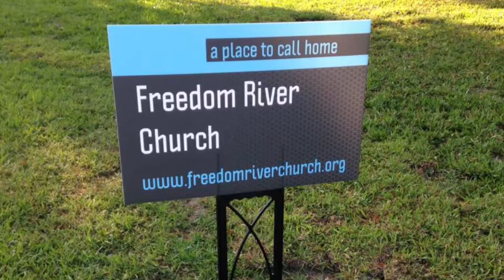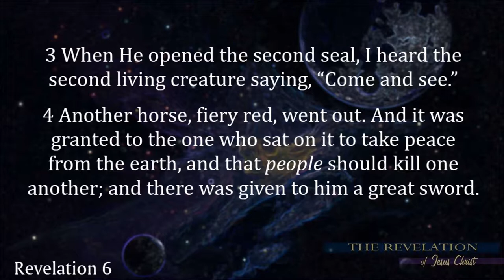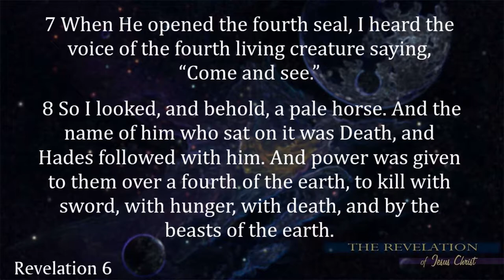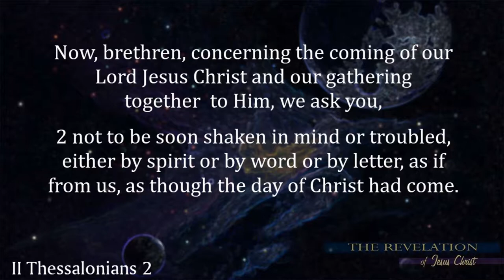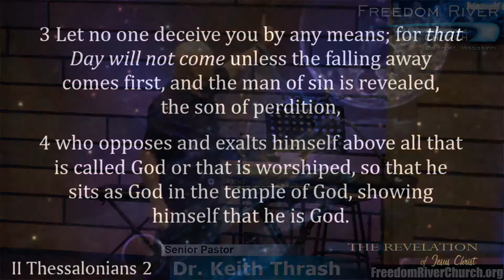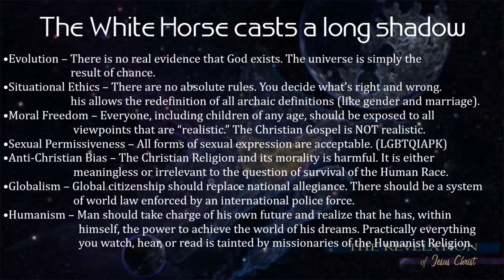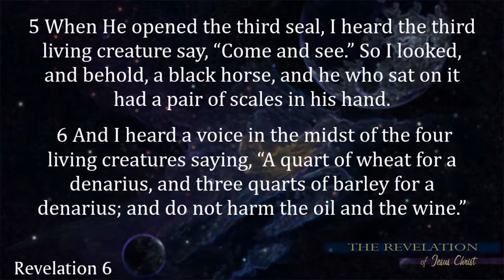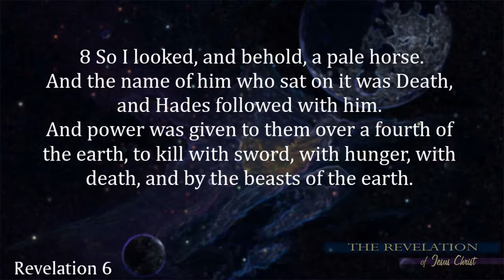Freedom River Church Sunday Message 9/2/18 The Four Horsemen (Storm Riders) Revelation 6:1-8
For two wonderful and inspiring chapters, we have been in Heaven. The Scroll (Title Deed to Earth) has changed hands, and the right to rule and judge has been placed upon Jesus. Now, we have come down from the majesty to see what’s happening down here on
the rebel planet of Earth. Time has come for God to intervene in human affairs. Judgement is given to the SON as seven seals on the scroll are about to be broken.

Seal One: The White Horse: The Spirit of ____________________ 6:1-2
Who is this mysterious rider on the white horse? Let’s not forget our little friend – CONTEXT. In verse 8, the Holy Spirit Himself gives us the interpretation of the symbol of the fourth horseman. He tells us the rider is death, and hell drives the hearse! CONTEXT tells us that these riders are not persons, but personifications. They are not people; they are things (events, happenings). The worst part is the truth that these horsemen are simply very unpleasant continuations of current trends and mindsets that go wild as the
Holy Spirit‘s restraint is removed. Let me give you a clue to the rider: he might win a race, but he ain’t a King!

Seal Two: The Red Horse: The Spirit of ___________________ 6:3-4
Our world is being ripened now for the rider on the red horse. This rider personifies world conflict and death on a massive scale. War will rule the world.

Seal Three: The Black Horse: The Spirit of ___________________ 6:5-6
(5d) - …“had a pair of balances in his hand”… - Balances are not a symbol of judgement, but of measurement. Balance scales are used to weigh out the distribution of precious food and necessities.
(6a) - … “heard a voice in the midst”… - Suddenly, someone speaks from the center of the four living creatures. This is the only time that someone associated with the four horsemen speaks, other than the living creature that calls John to “come and see.” The
voice has to be either Jesus or God the Father.
(6b) - …“a quart for a day’s wage”… - God’s brief statement opens the window on how devastating the inflated famine prices are. For the common man, life will be reduced to using all his resources to secure the barest of life’s necessities. Forget feeding the family.
Forget paying the mortgage or putting gas in the car.
(6c) - … “and do not harm the oil and the wine”… - The famine will not affect everyone in the same way. Luxuries like oil and wine will still be available – for the right price. The rich will continue to enjoy their comfortable lifestyle for a while, but they won’t escape
God’s judgement for long.

Seal Four: The Pale Horse: The Spirit of __________________ 6:7-8
The color of the fourth horse is ashen, the sickening green color of a decaying corpse. The Greek word used for “pale” is chloros – pale green. Two unusual features of the fourth rider startle us: he has a name and a companion. (8a) - … “Death, and Hades followed with him”… - Death strikes down the people, and Hades scoops them up! Death claims the body; Hades swallows the spirit.
(8b) - … “power was given to them over a fourth part of the earth”… - The obvious question is – does this refer to geography or population? It really doesn’t matter because either would be catastrophic. If it refers to geography, the right quarter could remove 62% of the world’s population. The continent of Asia is 29% of the Earth’s land mass and contains 62% of the population (4.5 billion). One quarter of the Earth’s 7.1 billion people would eliminate approximately 1.5 billion. The population of China or India - or five times the population of the United States- will be gone in one Tribulation judgement!